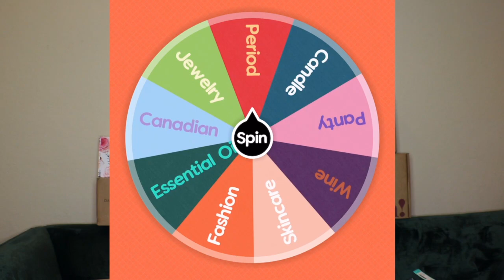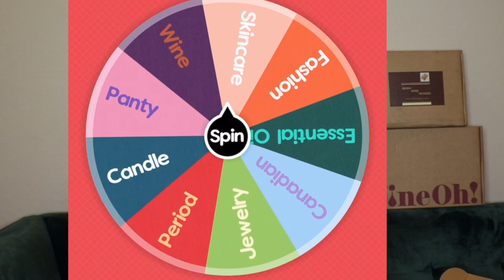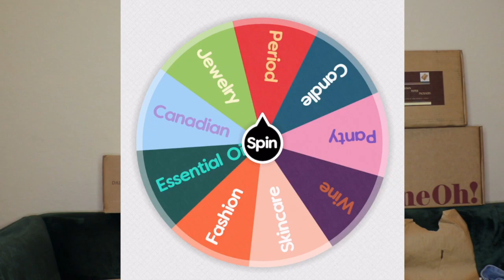Subscription Box from Each Category - Part 2 | MEGA MONDAY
☆time stamps☆
0:00 Intro
2:28 Spin #1
6:48 Spin #2
17:49 Spin #3
25:16 Spin #4
31:08 Spin #5

S
P
O
I
L
E
R
S

☆☆boxes & links mentioned☆☆

☆amazon shorts

☆Beauty Fix by Dermstore

Send happy mail here:
Kitty's Boxes